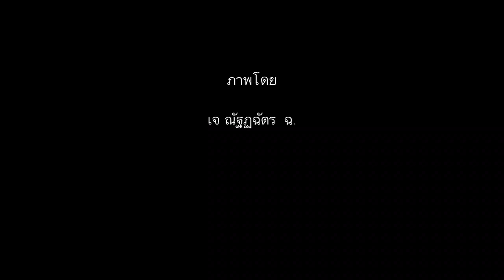(DEMO) Together - Magpie Robin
เพลง  :  ด้วยกัน
ฉบับ  : Demo
คำร้อง ทำนอง  :  ประสูติ ธรรมวงศ์
เรียบเรียง  :  ประสูติ ธรรมวงศ์

การเดินทางที่แสนยาก
วันเวลา ที่ฉัน เป็น เพียง สิ่งเดียว

มีความฝัน อยู่ด้วยกัน
มีความหวัง ไปด้วยกัน
กาลเวลา ไม่อาจย้อน
ให้เธอมอง บนฟ้าไกล
ส่งเพลงนี้ ให้ถึงฝัน
ฟังเพลงนี้ ไปด้วยกัน

รอสักวันจะกลับมาพบกัน
วอนสายลมช่วยบอกเธอให้ชื่นใจ
แสงตะวันที่ส่องไปในรักเรา
ข้ามทะเลขึ้นฝั่งมาหาเธอ
แล้วสักวันจะกลับมาพบกัน
เขียนบทเพลงไปบอกเธอให้ชื่นใจ
ฉันที่มีความสุขไปในรักเรา
ฉันสัญญาจะกลับมาหาเธอ

Magpie Robin : Eastern sound (LP.I) 2018